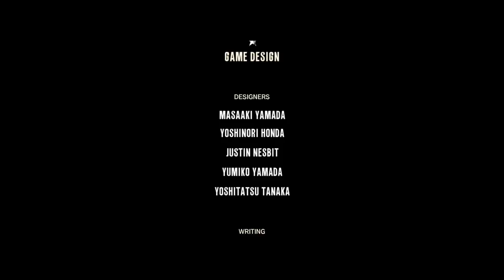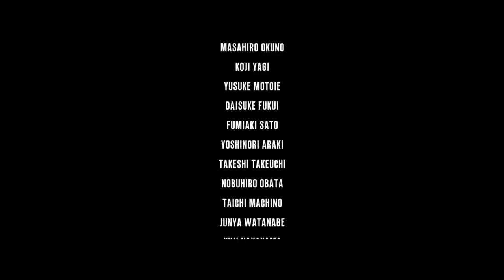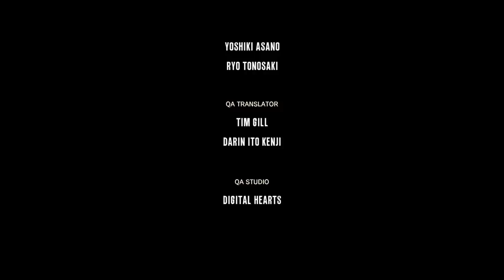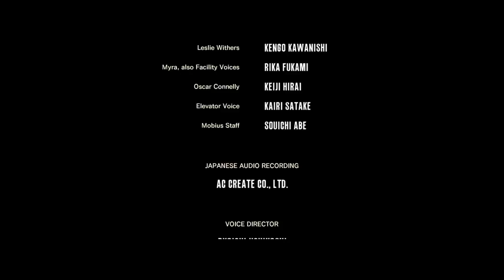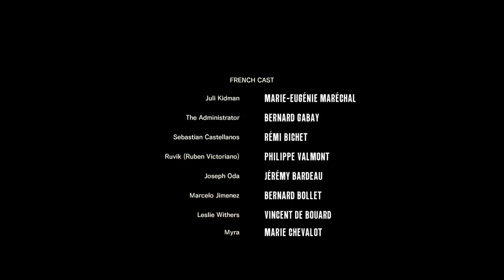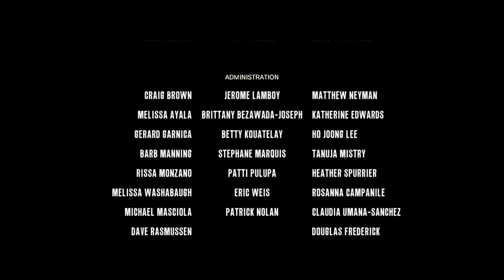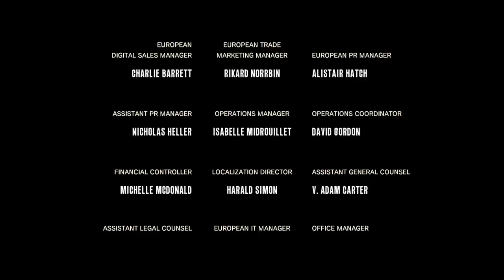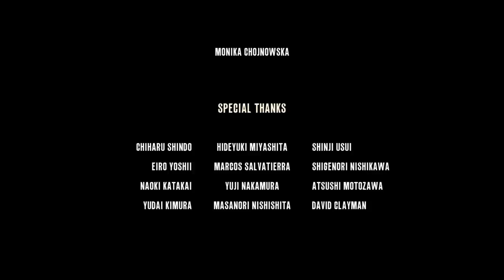The Evil Within: Dlc 1&2 HD (Part 20)